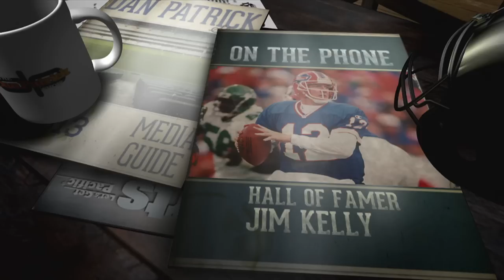Jim Kelly on The Dan Patrick Show (Full Interview) 12/29/15